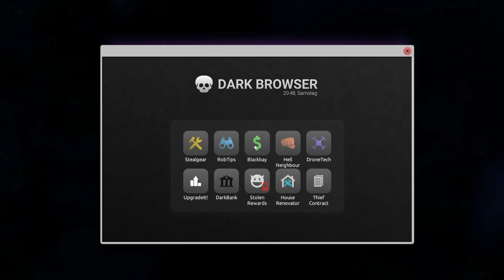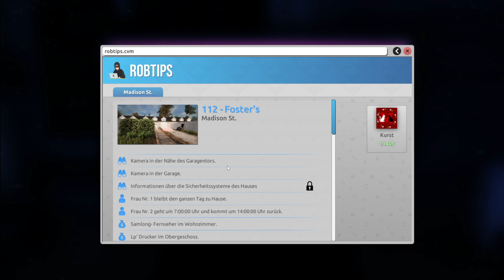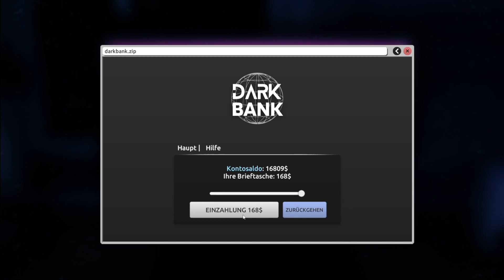[Lets Play] Thief Simulator 2 [S01 F09] [DEU / GER] - Endlich besitzen wir den Autodietrich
Thief Simulator 2

Auf leisen Sohlen mimen wir wieder den introvertierten Robin Hood: Wir nehmen es von denen, die was haben und verteilen das an... unseren Pfandleier. Ein Schleichspiel mit den gewissen Touch krimineller Energie auf den Spuren des Pink Panther oder Lupin... nur im kleineren Maßstab. Aber alle haben ja mal klein angefangen. :)

Ich bin stets bemüht, auf jedes Kommentar zu reagieren. ;-)

Konstruktive Kritik nehme ich immer gerne entgegen, denn nur so kann ich mich auch weiterentwickeln.

Das ihr bitte untereinander freundlich bleibt ist für mich selbstverständlich. Hass, Hetze & Diskriminierung haben hier keine Darseinsberechtigung und werden nicht toleriert!

Entwickler: CookieDev, Ultimate Games S.A.
Publisher: PlayWay S.A.
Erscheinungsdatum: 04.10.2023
Stand: Full Release